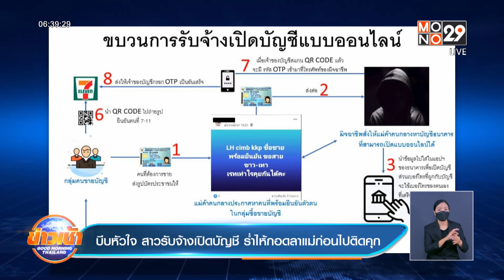บีบหัวใจ สาวรับจ้างเปิดบัญชี ร่ำไห้กอดลาแม่ก่อนไปติดคุกl Goodmorning Thailand l 22 ก.พ.65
จับสาวผันตัวมาเป็นนายหน้าหาคนเปิดบัญชีผ่านแอปธนาคาร ใช้เวลาไม่เกิน 10 นาทีก็รับเงิน ก่อนจะนำบัญชีที่ได้ไปขายต่อให้กับกลุ่มมิจฉาชีพ เพื่อใช้โกงคนอื่น  // เมื่อถูกตำรวจจับ สำนึกผิด กอดแม่ร้องไห้ สั่งลาก่อนจะไปติดคุก